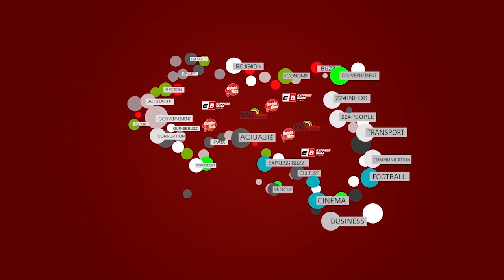ELIMINATOIRES CAN 2023 COTE D'IVOIRE - La Guinée s'impose face au Malawi !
ELIMINATOIRES CAN2023 COTE D'IVOIRE - La Guinée s'impose face au Malawi !

Rendez-vous chaque semaine sur la chaine GuineeBuzzTV pour découvrir nos éditions d'informations et de reportage.